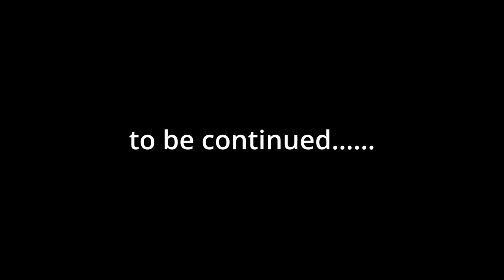放送後記｜第20回｜認知と情動！ 活かせ書き手の日常！ ある日、急に、ホールインワンではなく！ 最終回は衝撃のエンディング！？ 旅はつづく！！｜マンガ家のためのプロット講座｜新書館クリエイターズクラブ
放課後の職員室の片隅で交わされる本音トーク！！

スクリプトドクター・三宅隆太とマンガ編集者・吉野志郎が、終わったばかりのその日のオンライン講座を振り返ります。

講座を受けたあなたが、学んだことや感じたこと、講座のアーカイブを視聴してさらに気づいたことや考えたことが、もしかしたらもっと立体的に「視えてくる」かも！？
「マンガ家のためのプロット講座」の講師をつとめる三宅隆太と、講座を主催する新書館クリエイターズクラブの吉野が、講座を「自分ごと」として対話してみた「放送後記」で、あなたの「思考の筋トレ」をダブルタップ（できたらいいな）！！

◉2023年3月18日（土）収録（マンガ家のためのプロット講座（第１期） エキスパートコース第10回、Q&Aコーナー終了後）

三宅隆太「マンガ家のためのプロット講座（第1期）」
・ベーシックコース（全10回）2022年9月24日〜 11月26日　※終了
・エキスパートコース（全10回＋ネーム特別講座3回付き）2023年1月14日～3月18日 、3月25日〜4月8日　※募集終了

新書館クリエイターズクラブ
presented by 新書館